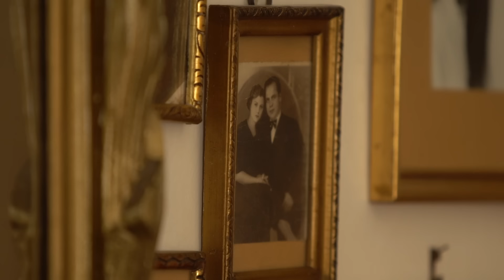Válság volt, válság van, válság lesz | 89 éves nagymama mesél pénzről és másról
Folytatódik Szabó Anna Eszter beszélgetése 89 éves nagymamájával, Szécsi Vilmával, azaz Vilmamával pénzről és életről. Kettejük között jó 50 év van, a két világ között, amiben felnőttek, pedig ég és föld. A harmadik részben Anna már szedelőzködik, amikor szembesül egy polccal, rajta Vilmama időrendbe szedett, színkódolt, mappákba rendezett pénzügyeivel… és ennek kapcsán kiderül néhány alapvető különbség kettejük között. És persze elhangzik pár nagyanyai jótanács is.